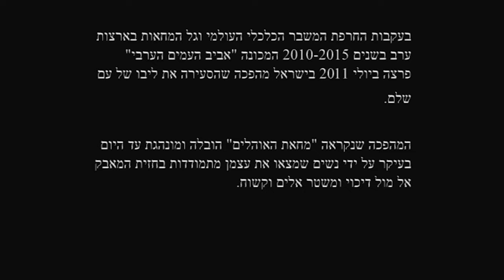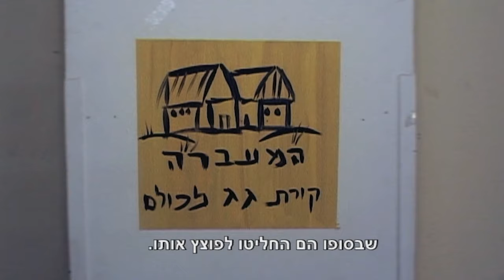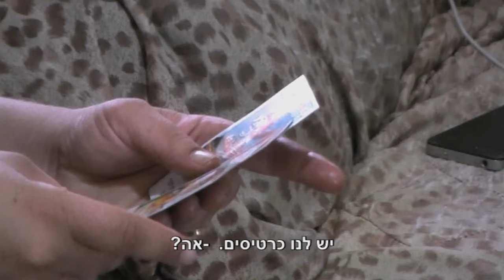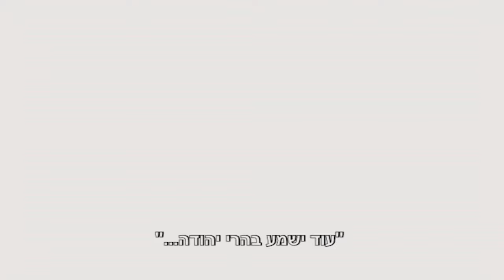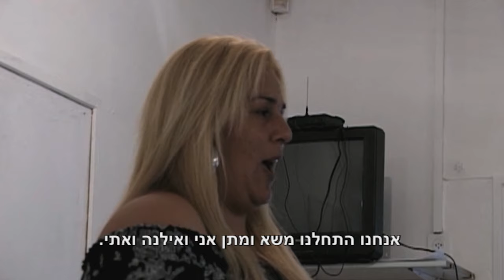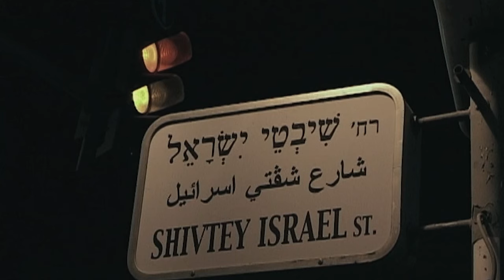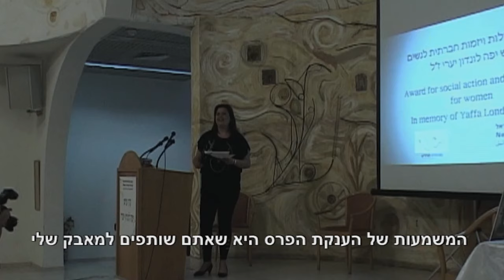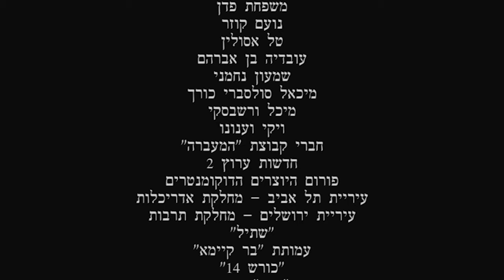מגזין 27 - יולי 2019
מגזין המשודר בטלוויזיה בערוץ 98. השבוע במגזין: נשים בחזית.